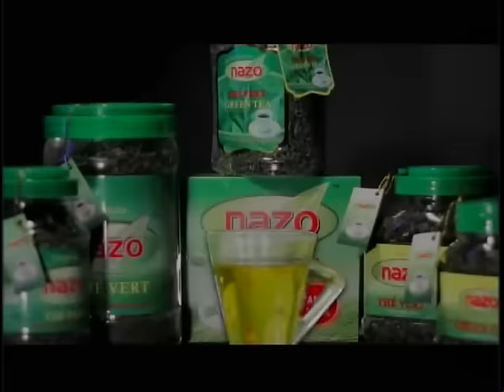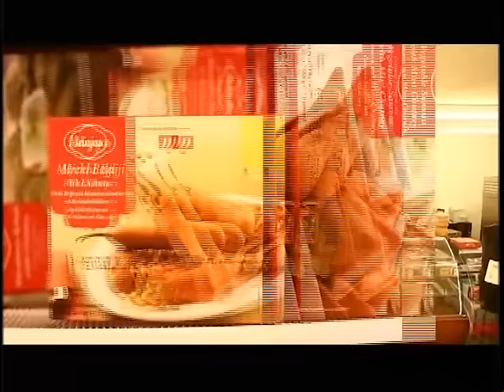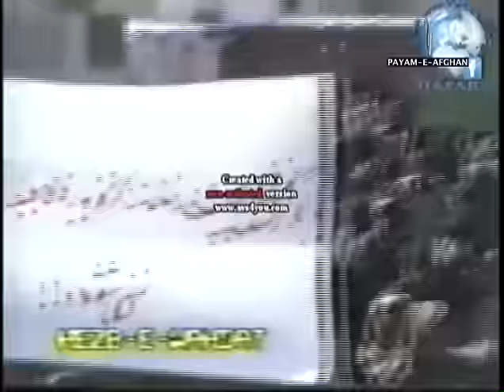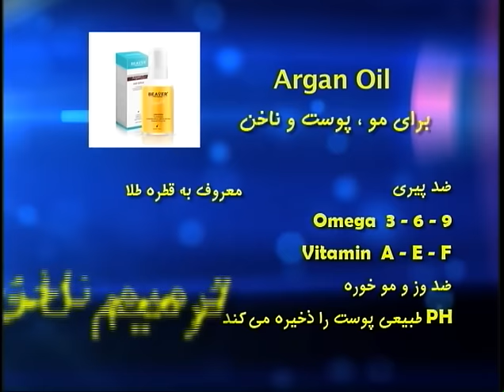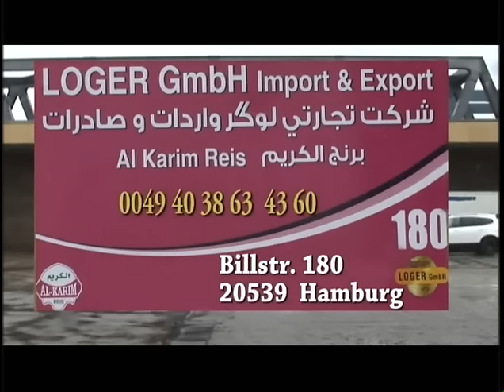Payame Afghan Tv Omar Khatab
Spenay khaberay Mr. Khatab Afghanistan's current affairs

8/25/2015